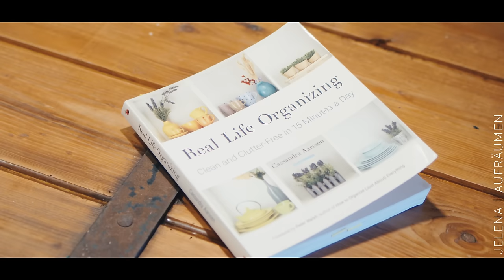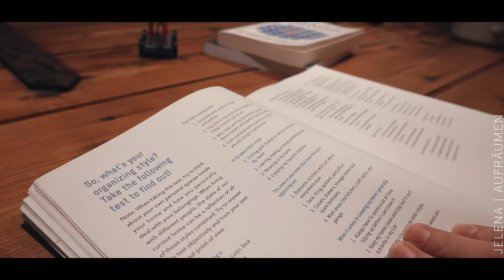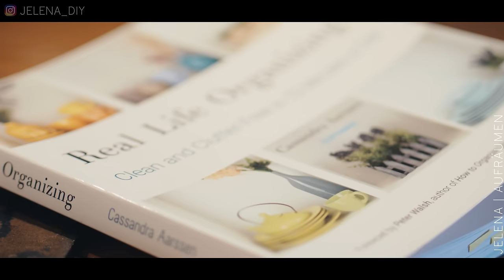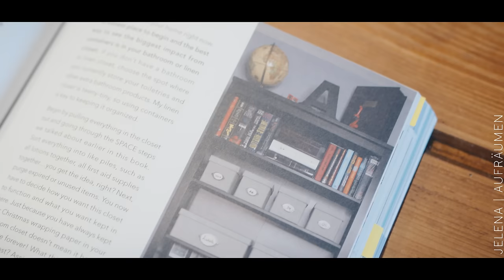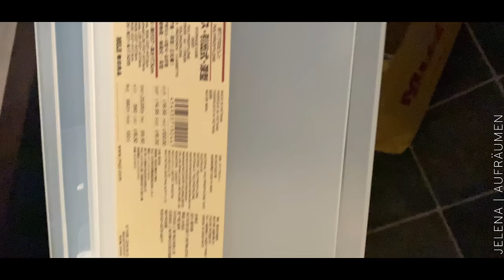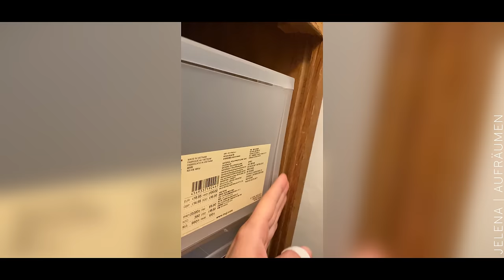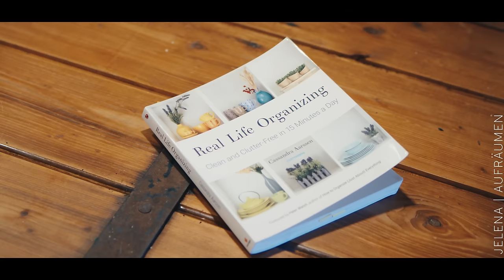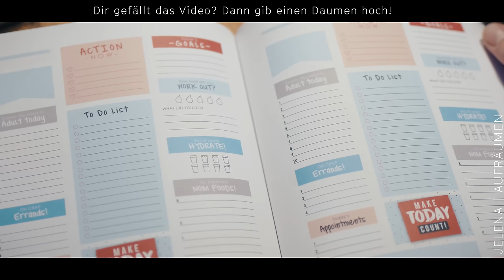Ich teste AUFRÄUM-METHODEN! | Wohnung einfach sauber halten | Real Life Organizing | Jelena Weber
In diesem neuen Format teste ich verschiedenen Aufräum-Methoden. Es geht los mit Real Life Organizing von Cassandra Aarssen. Sie sagt, in mit nur 15 Minuten Aufräumen pro Tag, hat man immer ein sauberes zu Hause. Stimmt das? Hier ist meine Erfahrung und meine Meinung zu dem Prinzip.
Auf Instagram gibt es jeden Samstag bei mir den saubersamstag, wo wir uns gegenseitig zum Aufräumen und Putzen motivieren :-) : @jelena_diy

Wenn euch das Buch interessiert:

Euch gefällt die Musik in meinen Videos? Schaut hier vorbei:
Mein Equipment:
2. Kamera